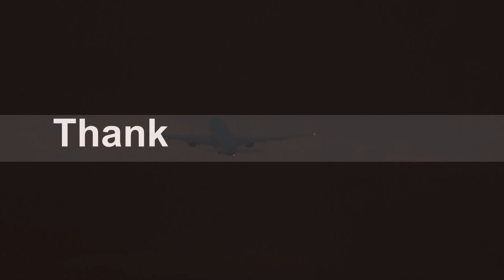KLM 747 and 777 late evening take-offs from Amsterdam airport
Two beautiful KLM heavies, the 747 and 777, taking off from Amsterdam airport Schiphol.
Hey all! Here's a short video from Amsterdam airport, including 2 KLM heavies, taking off on a late summer evening, back in august this year. If you look closely, you'll probably see some vortex during the take-off ;)

The 747-400, PH-BFS, was heading to Chengdu and departed at 9pm.
The 777-200, PH-BQI, was heading to Singapore, and departed also around 9pm.

I know it's a little bit short, but a new compilation is coming next week :)

Camera used: Canon HF-200
Tripod: Velbon DV-7000
Date:  7th august, 2015.
Airport: Amsterdam airport Schiphol (AMS/EHAM)

This video is property of mylosairplanefan and may not be used in any way without my permission.